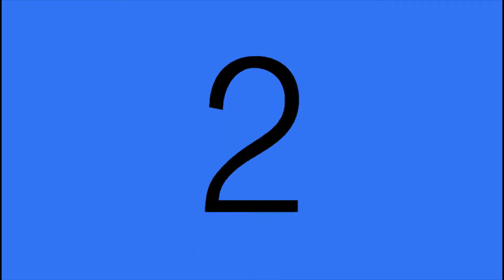My Belgium tour 2021/ হলিডেতে বেলজিয়াম বেড়ানো